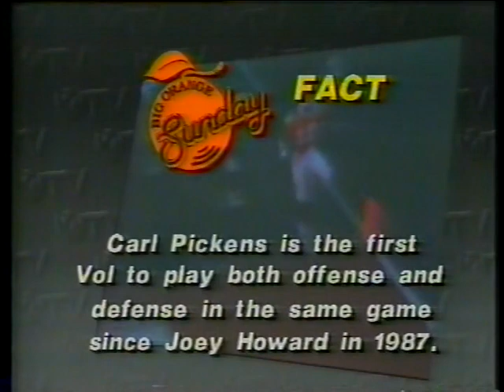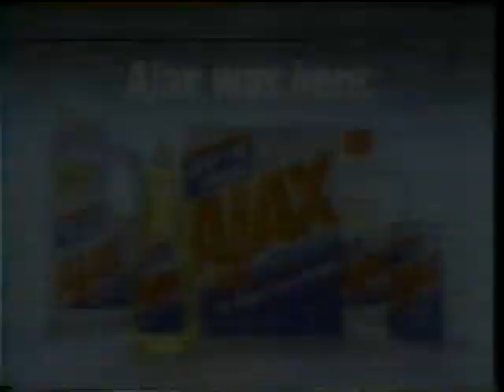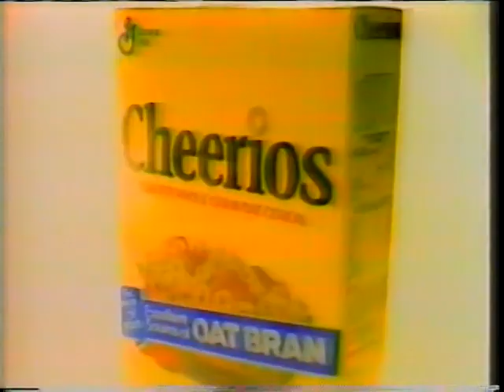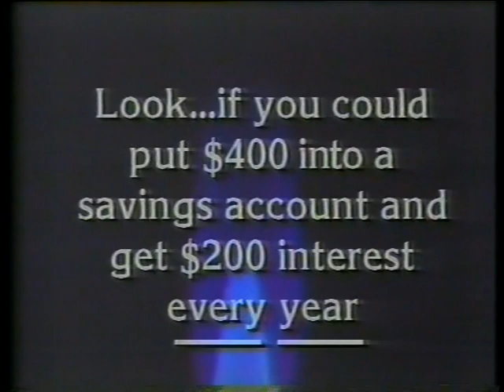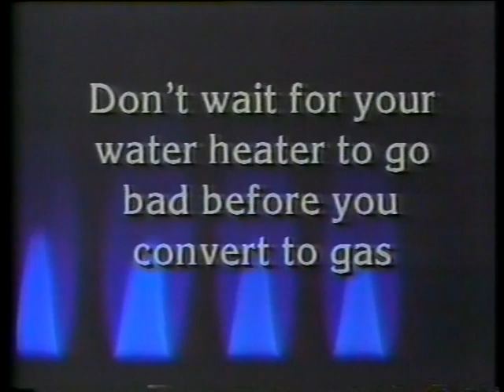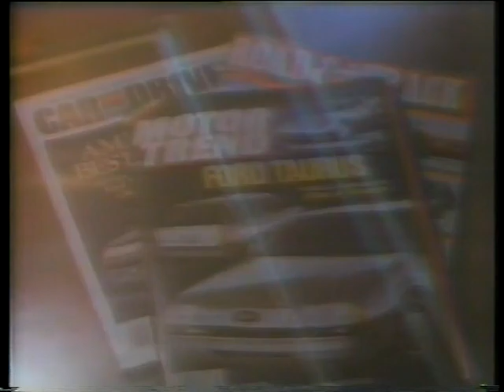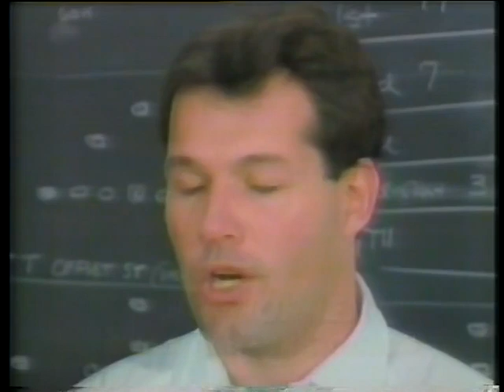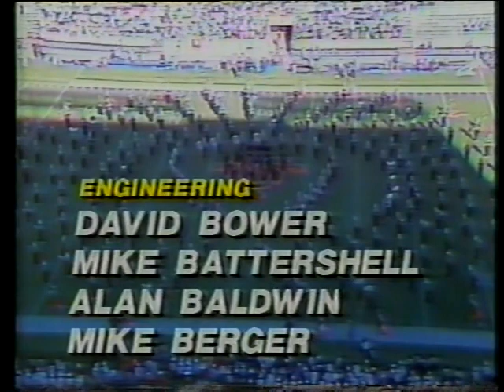1989 # 11 Tennessee vs Akron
Coach Majors Show